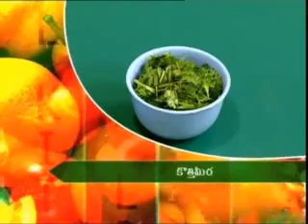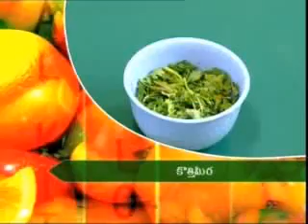Local Kitchen - Ginger Chicken & Keema Pakodi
Preparation Of Ginger Chicken & Keema Pakodi Recipes